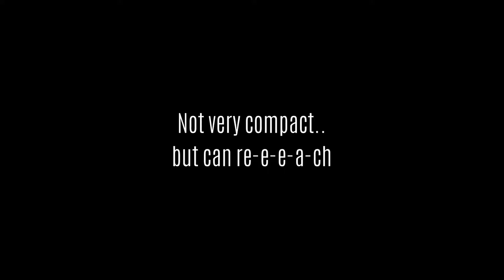Snow Rake Camera Boom Pole microphone aerial shot without drone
I was snow raking and thought I could use it as a camera (or microphone) pole. It works. Could be stabilized a bit better. Good for roof inspection too !